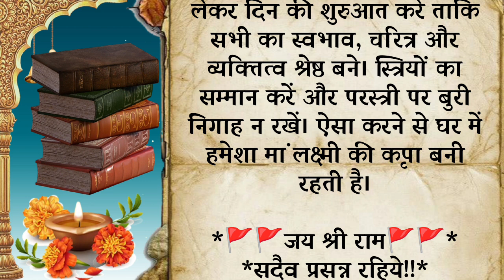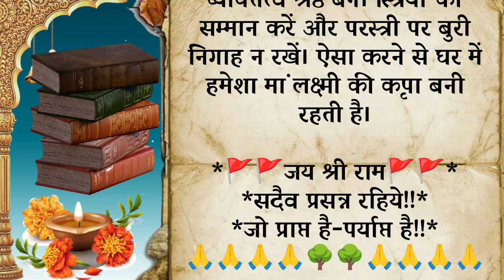शास्त्रानुसार ये 9 काम करने से रहती है घर में खुशहाली 😍 पौराणिक शास्त्र / वैदिक ज्योतिष शास्त्र